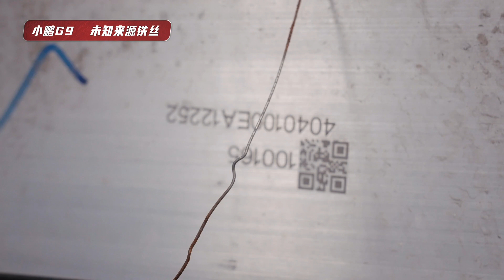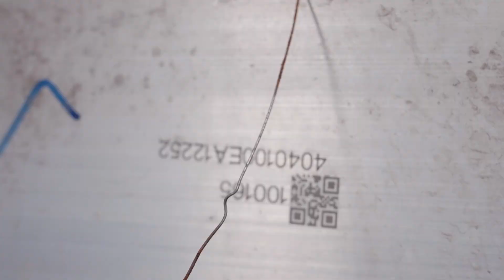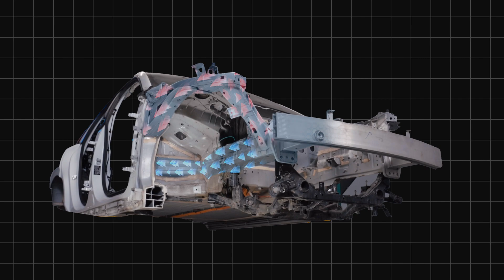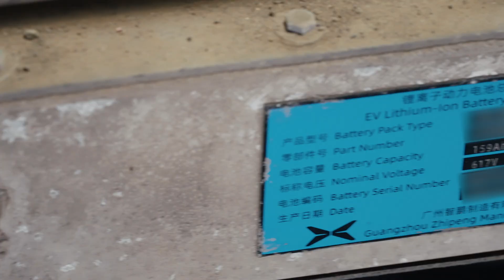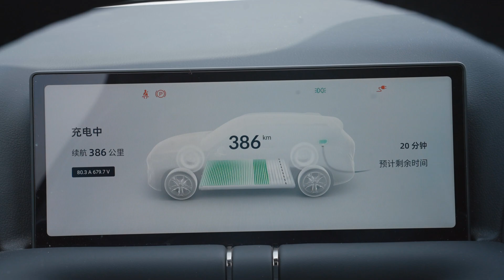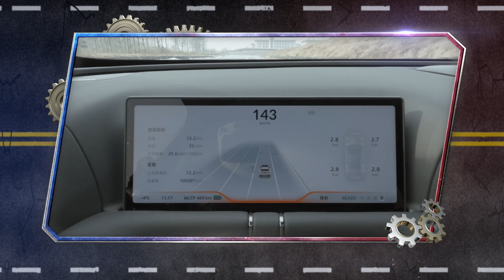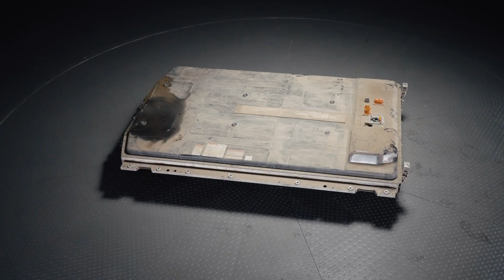小鹏G9十万公里长测拆解汇报 A report on XPENG G9 after the Real 100,000 km Test!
把这台小鹏G9完全拆解之后我们发现，铝合金材质的利用率还是很高的，包括前悬架和大部分车身覆盖件用的是铝合金材质。不过前后副车架以及后悬架的主要摆臂还都是冲压钢板，在消费者看得见的地方用铝，看不见的地方用钢，真正做到了把钱用在刀刃上。在悬架方面，还配备了双腔空悬和CDC减震，舒适度和行驶质感没的说，而且耐用性也不错。G9在NVH方面也非常重视，不仅车内采用了更厚实的隔音材料，前后电机都进行了隔音包裹。可以说，G9的整体表现还不错，对的起旗舰SUV的名头。
After a complete disassembly of XPENG G9, we find it has a high utilization ratio of aluminum alloy, which is applied to the front suspension, most covering parts， and so forth. However the front and rear subframes and the main swing arms of the rear suspension are made of stamped steel sheets. They use aluminum in parts visible to consumers, and steel in parts invisible to them, which shows spending money on the necessary. In terms of suspensions, it’s equipped with a dual-chamber air suspension and continuous damping control, which ensure perfect comfort and driving experience, as well as trustworthy durability. G9 also pays attention to NVH. It not only uses thicker sound-proof materials in the interior but also has soundproof covering in both the front and the rear motors. We can describe the overall performance of G9 as good and it deserves to be a flagship SUV.